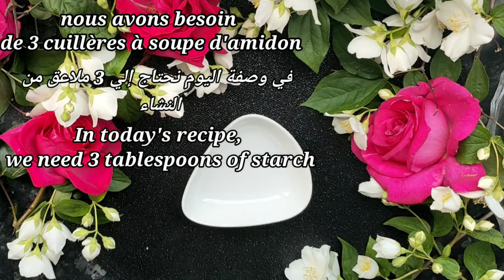Masque visage Anti Ride | comment enlever les rides du visage ? AVOIR UNE PEAU PARFAITE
Masque visage Anti Ride | comment enlever les ride du visage ? AVOIR UN PEAU PARFAITE
JE vous présente un masque visage anti ride 100% efficaces pour les rides du visage et comment enlever les taches et les rides pour avoir un peau parfaite sans ride, peau éclatante ,lisse et bien hydrater

NIR CHIHI est une chaîne qui  vous propose des vidéos  sur le bien-être et le  soins du visage naturels, des remèdes fait maison, des masque 100% naturels sans additifs, ni conservateurs,  et sans colorants. des conseils santé, santé,  beauté, perte de poids, croissance rapide des cheveux, recette pour perdre de la graisse du ventre, perte de poids naturelle, conseils santé.
 Des produits naturels, des astuces et idées pour améliorer vos routines beauté au quotidien, les conseils de santé physique, et les soins de notre corps. une chaîne  où je vous donnerai des conseils de beauté, des conseils de santé des remèdes à la maison et ect..
   J'essaie de faire en sorte que la plupart des traitements avec des ingrédients naturels .
mes vidéo
Comment paraître 20 ans plus jeune que votre âge, masque facial anti-âge pour éliminer les rides